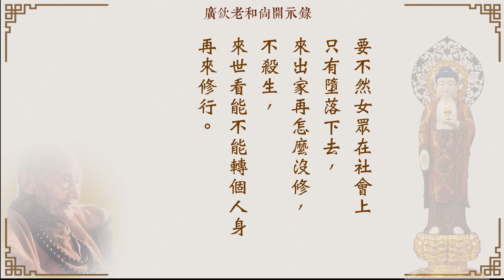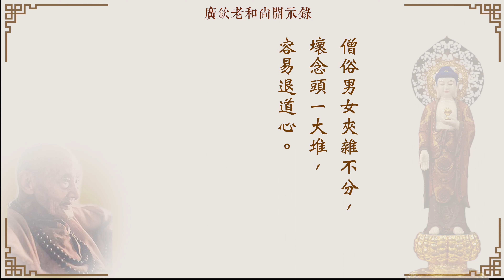廣欽老和尚開示錄14對出家弟子開示 男眾、女眾（2022年4K版）